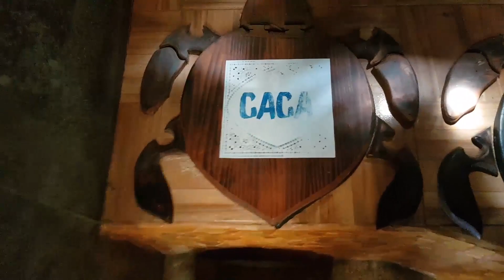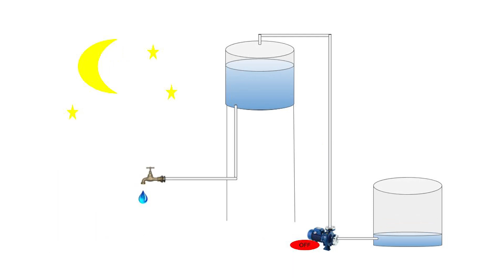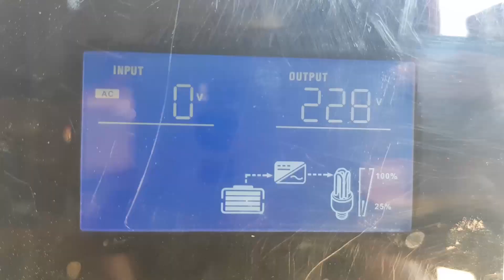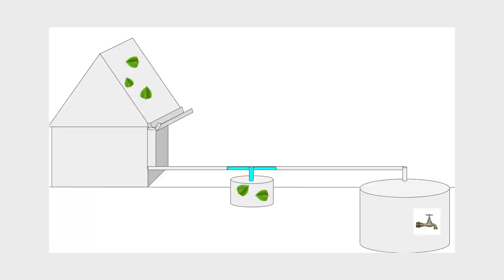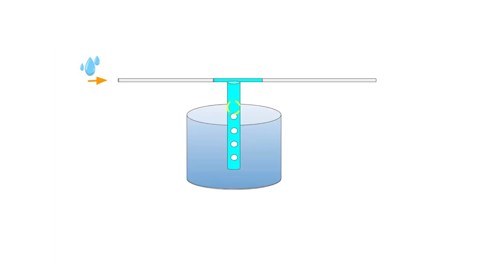Maison autonome - Pichilemu, Chili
Nous voici à Pichilemu au Chili, dans une maison qui recèle de bonnes idées faciles à mettre en place chez soit !
- des serres qui isolent la maison
- un biodigesteur : pour le fabriquer en suivant le tuto du Low Tech Lab

Un projet soutenu par la Fondation Grenoble-INP,  Etudiants & Développement, la Ville de Grenoble et la Région Auvergne-Rhône-Alpes. En partenariat avec le Low-tech Lab.